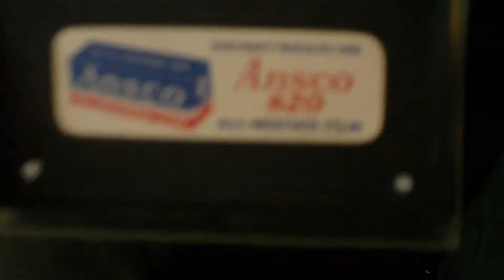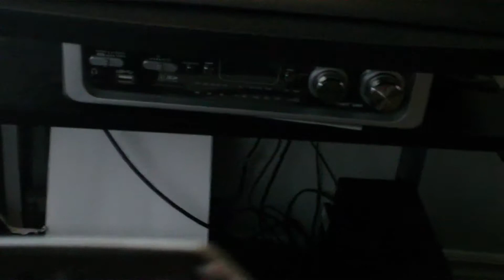1950's Anscoflex TLR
Just another thrift store purchase, a 620 roll film camera, might do some toy camera shots with this one.